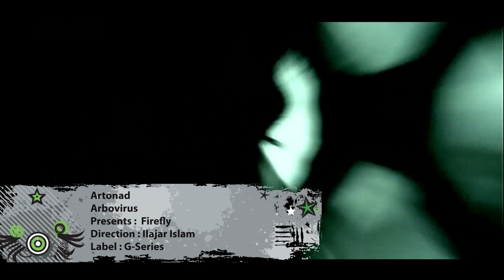Artonad || আর্তনাদ || Arbovirus || Bangla Band Music Video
Song : Artonad
Band: Arbovirus
Direction : Ilajar Islam
Language: Bangla
Label : G Series

Arbovirus:
The band was formed in 2002 by Suharto, Ranjan, Ishtiaque and Ahsan who all were friends for a long time. In 2003 January they did their first show. After performing in some gigs with guest bassist, Jishan joined the band as a bassist. Ishtiaque and Ahsan left the band for personal reasons so the band was inactive for some time. Shuvo and Tanim joined the band in the middle of 2003. The band recorded their first song for the album Agantuk-2 and got an album deal just after the album had been released. After that they released 2 singles in mixed albums Lokayoto and Din Bodol. They released their debut album on July 20, 2006 named 64m 53s consisting of 12 tracks. They released 3 more singles in Live Now (by Ershad), Boka Manushta (bya Sumon of Aurthohin), and Bonno (by Fuad).

Their latest single Jaalo aagun jaalo is about to be released in a new mixed album coordinated by Tipu of Warfaze.

The band is honored to be one of the proud members of BAMBA.

Previous line up
Vocal - Ishtiaque
Guitar - Suharto/Ranjan
Drums - Ahsan
Bass- Jishan

Present line up
Vocal - Sufi
Guitar - Suharto/Ranjan
Bass- Jishan
Drums- Tanim

Other Artists who worked for The Band:
Tony , Jubaer , Salek , Tanvyr , Farhan [fulbanus revenge], Rafi